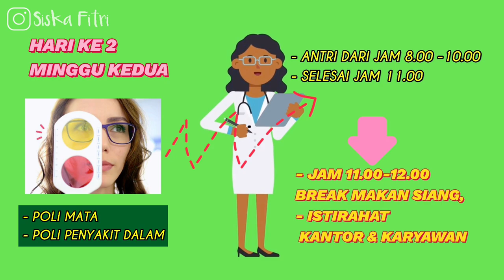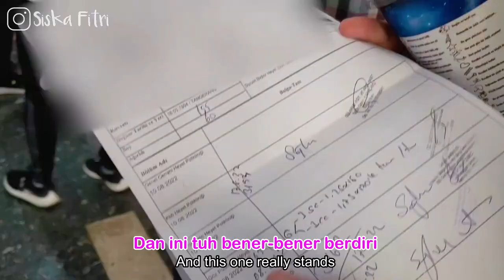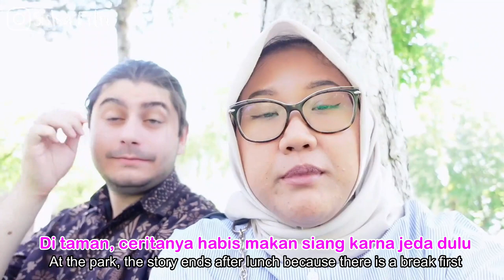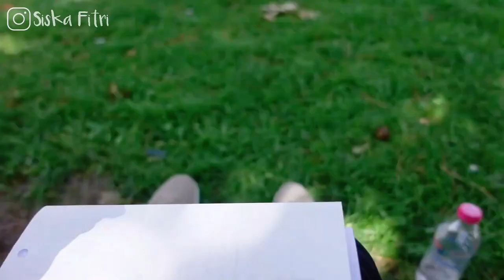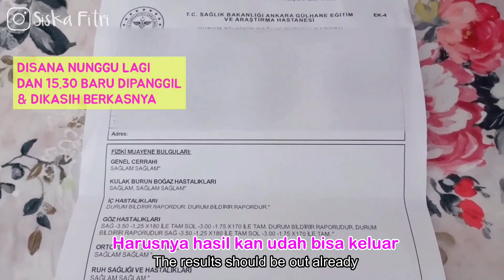BANYAKIN SABAR !! - PART 2 URUS ASURANSI KESEHATAN DI TURKI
Ini dia part 2 urus asuransi kesehatan di Turki..